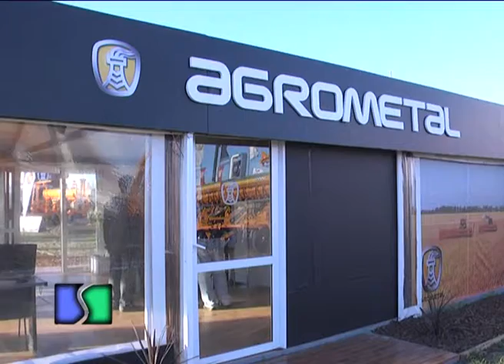Agroactiva 2014. Presencia del IPCVA y sembradoras CRUCIANELLI